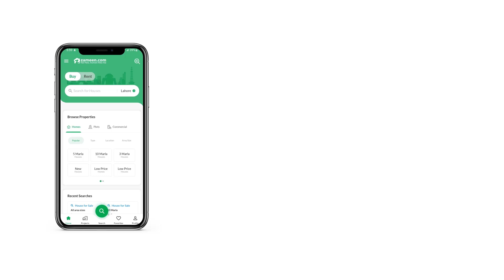4.9 MARLA FLAT FOR SALE IN PHASE 2 DHA ISLAMABAD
3 bedroom
Tv lounge
Kitchen
3 bathroom
Balcony